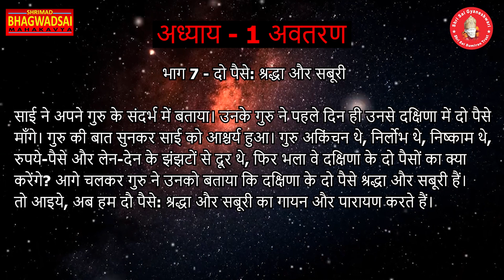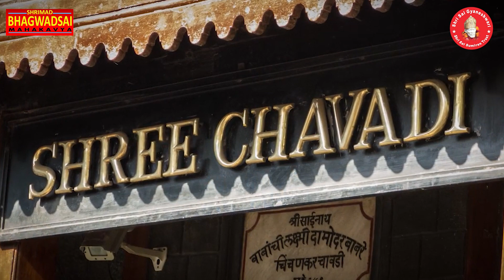श्रीमद्भगवद्साई महाकाव्य अध्याय-1 भाग-7 दो पैसे श्रद्धा और सबूरी || Rakesh Juneja || Sai Gyaneshwari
Male Singer - Dr. Sunit Sekhari
Audio Composer – Gurdeep Singh (Sukhmani Studio Delhi)
Video Editor – Deepak & Jitendra
Shrimad Bhagwad Sai Chapter 1 Part 7 Shraddha Aur Saburi
दो पैसे: श्रद्धा और सबूरी-
 साई ने अपने गुरु के संदर्भ में बताया। उनके गुरु ने पहले दिन ही उनसे दक्षिणा में दो पैसे माँगे। गुरु की बात सुनकर साई को आश्चर्य हुआ। गुरु अकिंचन थे, निर्लोभ थे, निष्काम थे, रुपये-पैसे और लेन-देन के झंझटों से दूर थे, फिर भला वे दक्षिणा के दो पैसों का क्या करेंगे? आगे चलकर गुरु ने उनको बताया कि दक्षिणा के दो पैसे श्रद्धा और सबूरी हैं।
 तो आइये, अब हम दौ पैसे: श्रद्धा और सबूरी का गायन और पारायण करते हैं।

saibaba ka granth
saibaba ka granth kaise padhe
saibaba ka book reading
saibaba book lesion
book of siababa
shrimad bhagwadsai book kaise mangaye
shirdi saibaba pustak
saibaba bhajan
saibaab song
sai bhajan
sai songs
shraddha aur saburi
sai sburi
shrddha saburi
saibaba ka shrdda aur saburi
saburi